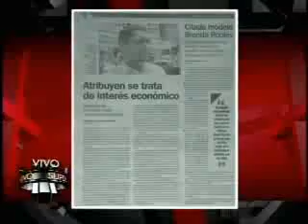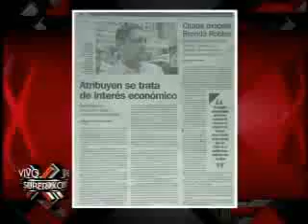SuperXclusivo 12/15/10 - 281 Días Sin Justicia Para Lorenzo Cacho 2/2